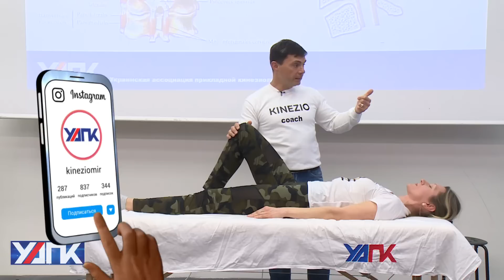Диагностика пациента по паттерну шага (Глеб Кирдогло)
Смотрите отрывок из семинара "Связочные цепи. Мануальное мышечное тестирование".

Семинар входит в базовый курс "Пропедевтика Прикладной кинезиологии".
Преподаватель курса - Глеб Кирдогло.

Объединенная ассоциация прикладной кинезиологии UAAK
✅ Подробней об обучении Прикладная кинезиология узнайте на сайте:

ВНИМАНИЕ!
Данное видео является фрагментом обучения специалистов, которые профессионально работают с опорно-двигательным аппаратом. Рекомендации в видео не могут быть использованы для самолечения без достаточной профессиональной подготовки.